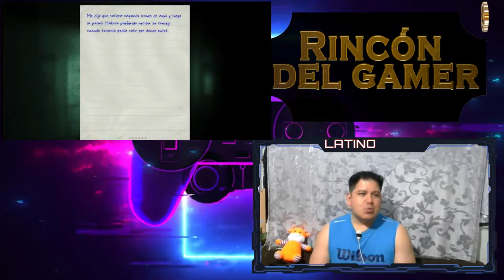Rincón del Gamer videojuegos malditos segunda parte